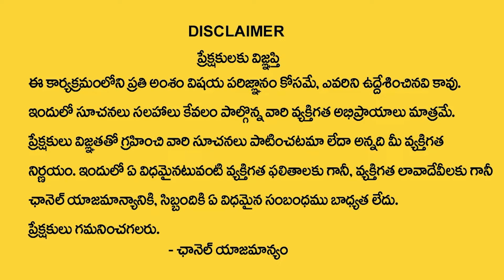నాకు నా భర్తకు మధ్య ఏమి జరగడం లేదు సార్ |Andamaina Jeevitham Episode | Moral Stories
Watch►